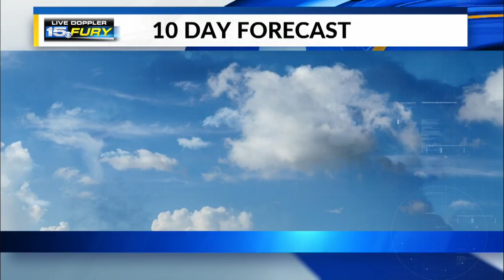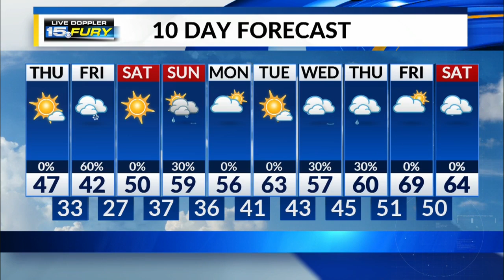Thursday Afternoon Forecast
Mostly sunny and a little warmer